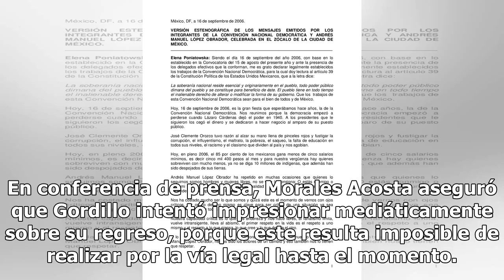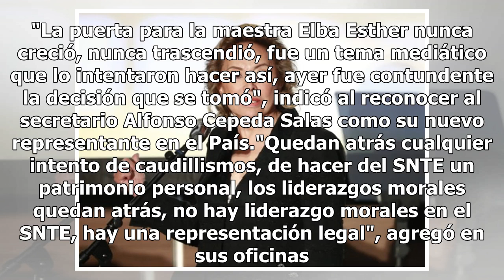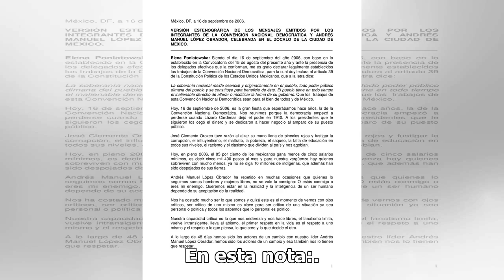En Hidalgo tampoco quieren que regrese Gordillo al SNTE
Ciudad de México.- El amago de retorno de la exlíder vitalicia del SNTE, Elba Esther Gordillo, fue rechazado por el secretario general de la sección 15 en Hidalgo, Luis Enrique Morales Acosta, un día después del movimiento interno en el magisterio. En conferencia de prensa, Morales Acosta aseguró qu...